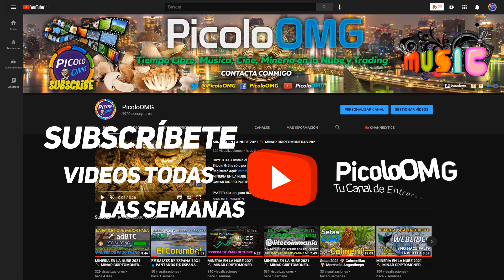Setas 2024 🍄 Gurumelo 🍄 Amanita Ponderosa 🍄 Valverde del Camino 2024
𝘽𝙪́𝙨𝙦𝙪𝙚𝙙𝙖 𝙙𝙚 𝙂𝙪𝙧𝙪𝙢𝙚𝙡𝙤𝙨, 𝘼𝙢𝙖𝙣𝙞𝙩𝙖 𝙋𝙤𝙣𝙙𝙚𝙧𝙤𝙨𝙖, 𝙚𝙣 𝙪𝙣 𝙋𝙞𝙣𝙖𝙧 𝙨𝙞𝙩𝙪𝙖𝙙𝙤 𝙚𝙣 𝙪𝙣 𝙩𝙚𝙧𝙧𝙚𝙣𝙤 𝙙𝙚 𝙥𝙞𝙯𝙖𝙧𝙧𝙖, 𝙙𝙤𝙣𝙙𝙚 𝙨𝙚 𝙝𝙖𝙘𝙚 𝙢𝙪𝙮 𝙙𝙞́𝙛𝙞𝙘𝙞𝙡, 𝙡𝙖 𝙚𝙭𝙩𝙧𝙖𝙘𝙘𝙞𝙤́𝙣 𝙙𝙚 𝙡𝙖𝙨 𝙨𝙚𝙩𝙖𝙨. 𝙀𝙨𝙩𝙚 𝙩𝙚𝙧𝙧𝙚𝙣𝙤 𝙨𝙚 𝙪𝙗𝙞𝙘𝙖, 𝙚𝙣 𝙡𝙖 𝙨𝙞𝙚𝙧𝙧𝙖 𝙗𝙖𝙟𝙖 𝙙𝙚 𝙃𝙪𝙚𝙡𝙫𝙖, 𝙢𝙖𝙨 𝙘𝙤𝙣𝙘𝙧𝙚𝙩𝙤, 𝙚𝙣𝙩𝙧𝙚 𝙚𝙡 𝙩𝙚́𝙧𝙢𝙞𝙣𝙤 𝙙𝙚 𝙡𝙖 𝙋𝙖𝙡𝙢𝙖 𝙙𝙚𝙡 𝘾𝙤𝙣𝙙𝙖𝙙𝙤 𝙮 𝙑𝙖𝙡𝙫𝙚𝙧𝙙𝙚 𝙙𝙚𝙡 𝘾𝙖𝙢𝙞𝙣𝙤, 𝙟𝙪𝙨𝙩𝙤 𝙚𝙣 𝙡𝙖 𝙞𝙣𝙩𝙚𝙧𝙨𝙚𝙘𝙘𝙞𝙤́𝙣, 𝙙𝙚 𝙡𝙖 𝙎𝙞𝙚𝙧𝙧𝙖 𝙮 𝙡𝙖 𝘾𝙖𝙢𝙥𝙞ñ𝙖 𝙙𝙚 𝙃𝙪𝙚𝙡𝙫𝙖.